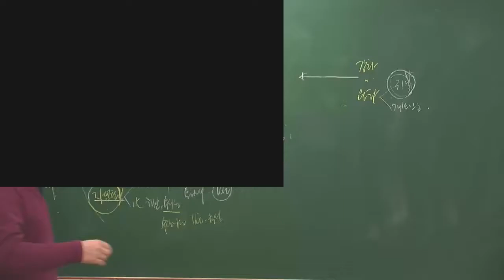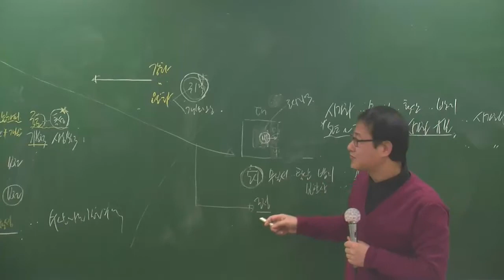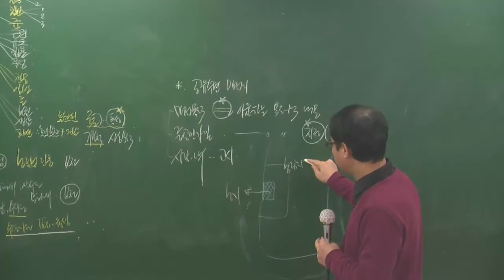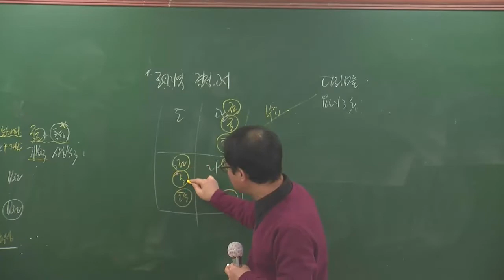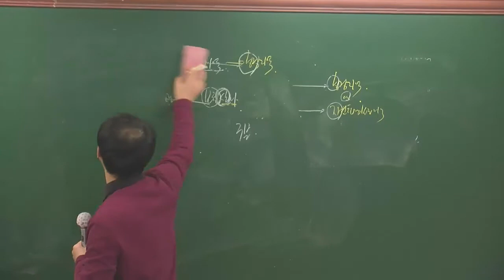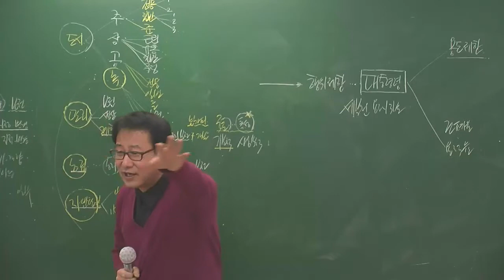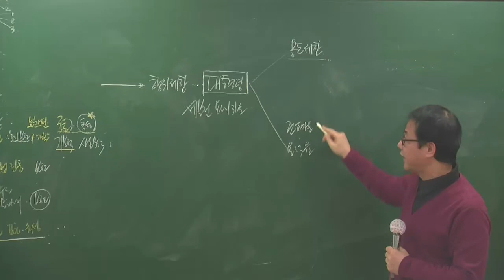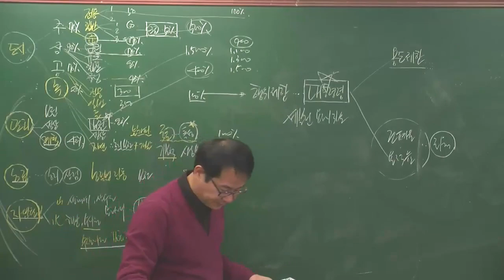공법1-6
공법1월